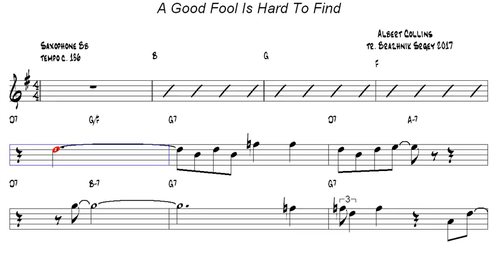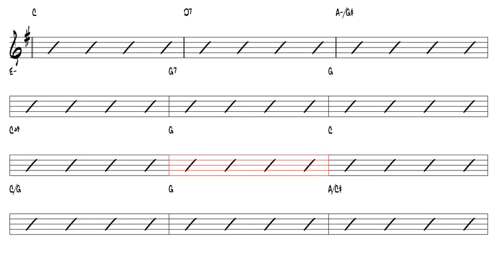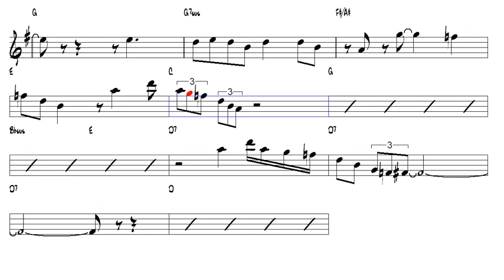A Good Fool Is Hard To Find Albert Collins Tenor Sax